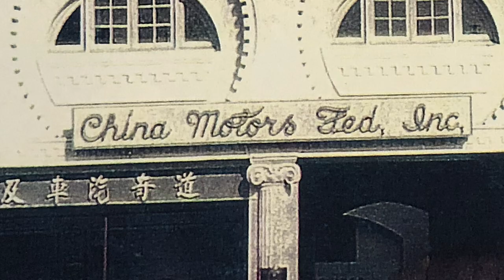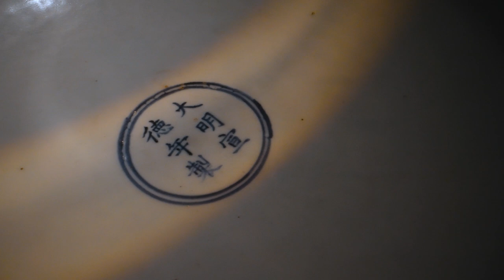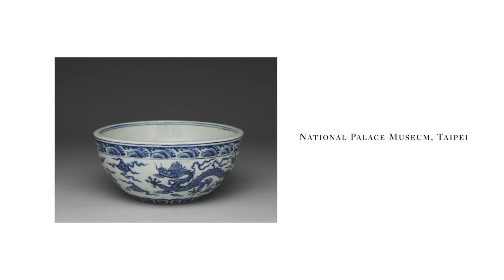A Rare Piece of Chinese History: the ‘Dragon’ Dice Bowl from the Friedman Collection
Powerful yet elegant, bold yet refined, this rare blue and white 'dragon' 'dice' bowl exemplifies the celebrated aesthetics of blue and white porcelain produced during the Xuande period (1425-35). This present bowl comes from the collection of Leon (d. 1961) and Max (d. 1942) Friedman, aviation pioneers who later established an automobile empire in China in the early 20th century. In this video, Cindy Qi discusses the overall design, aesthetic and history of this iconic emblem of Imperial power. This 'dragon' bowl for the Xuande Emperor will be part of the Important Chinese Art live auction in New York 23 March 2022.